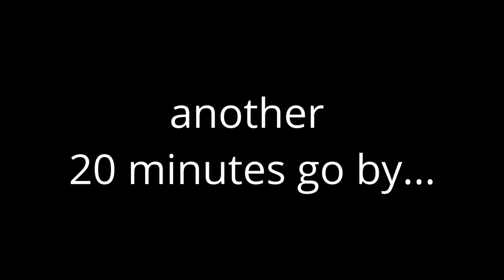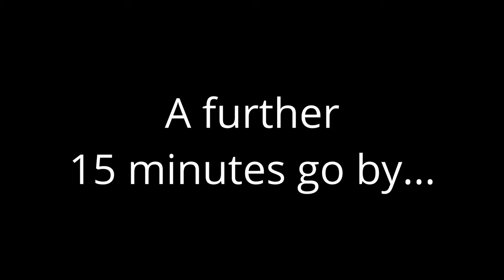Is the Peugeot PM-01 any good as a commuter bike?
100 mile round trip commute. Is the Peugeot up to the job, Dual carriageways, A roads, B roads?
LS products - Motorcycle jackets, gloves and accessories
(Jacket as featured in this review)
Instgram:
motorsforthemasses